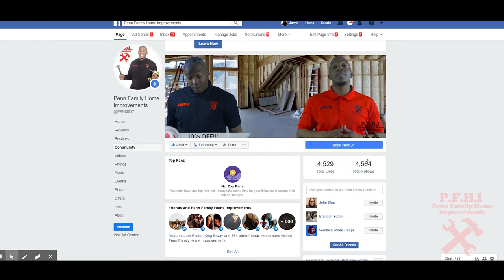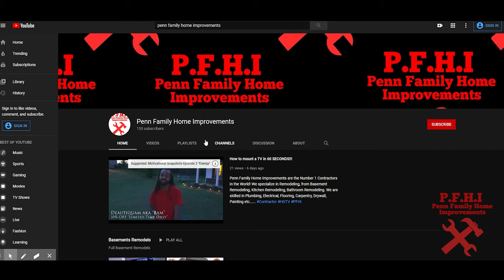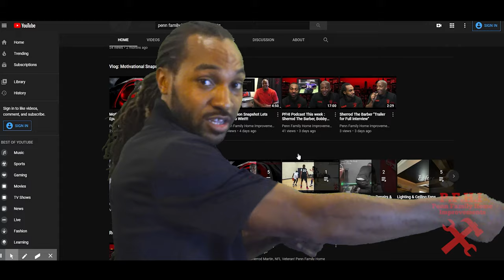4.5k Followers on Facebook Penn Family Home Improvements #1 Contractor In The World!!! Thank You!!!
Penn Family Home Improvements are the Number 1 Contractors in the World!